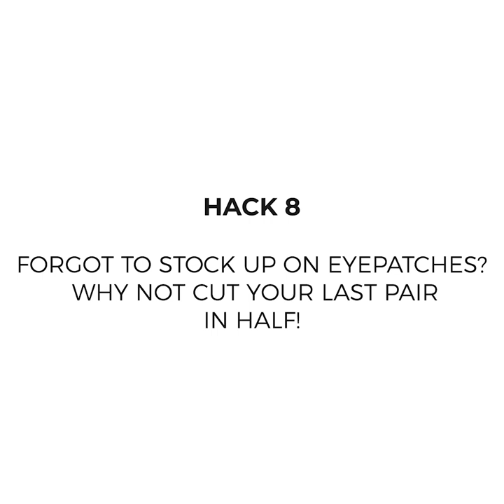10 EYELASH EXTENSIONS HACKS YOU *NEED* IN YOUR LIFE! | London Lash Pro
Eyelash Extension Hacks You Need To Know! 😍⁣ ⁣

Eyelash Extensions Tips & Tricks for Lash Artists on all levels 🌟  from how to protect mascara wands to how to stop clients eyelids flickering during the lash treatment. London Lash Pro have you & your client covered for the perfect lash treatment!

00:00 Title Card
00:03 Protecting Your Mascara Wands
00:13 Get Longer Retention with Superbonder
00:36 Keep the Chatty Clients Quiet
00:48 Easily Lash Outer Corners
00:57 Use Tape to Get to Bottom Layers
01:38 Placing Eyepatches Mid-Treatment on a Sleeping Client
01:56 Prevent Flickery Eyelids
02:19 What to do if You Forgot to Stock Up on Eyepatches
02:35 Cleanse Lashes Faster, Using Foam Cleanser
03:27 Easily Lash Inner Corners